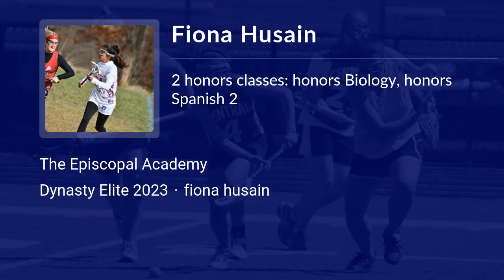Fiona Husain Lacrosse Highlights - PA 2023 - Mid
Fiona Husain Recruiting Video.